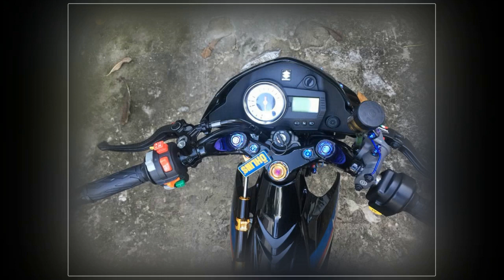Xe & Phong Cách 24h - Raider 150 bản xăng cơ nâng cấp cực đỉnh với dàn phụ tùng chất lượng.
Có thể nói những phiên bản Radier 150 phiên bản xăng cơ hiện nay đang còn khá ít người chơi, tuy nhiên những bản độ xung quanh phiên bản này toàn là những siêu phẩm cực chất với những option được chủ xe lựa chọn rất tinh tế khoa học và liền lạc với nhau.